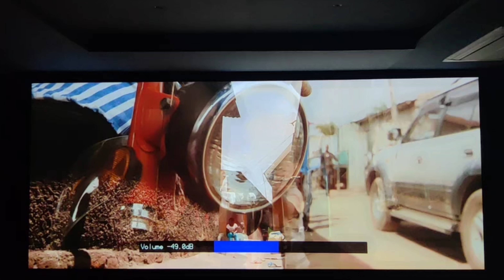Genelec Luxury Basement Home Theatre Setup in Hyderabad Review || In Telugu (Part-1)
N Magesh babu, Director at AVTCS - Audio Video Technology Consultancy Services

AVTCS Address: 1111, 6-3, 1, Greenlands Rd, Nishat Bagh Colony, Somajiguda, Hyderabad, Telangana 500082

Available in Andhra Pradesh & Telangana